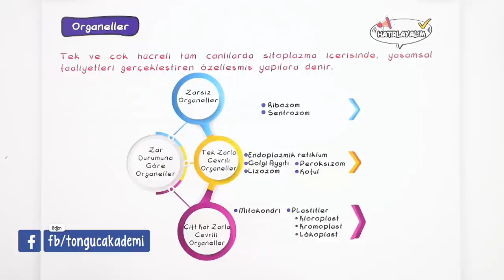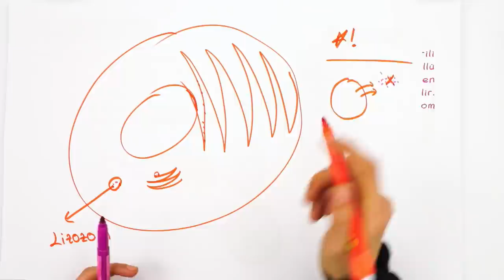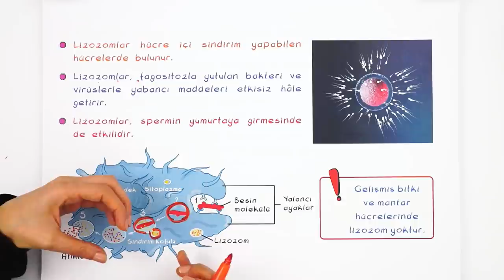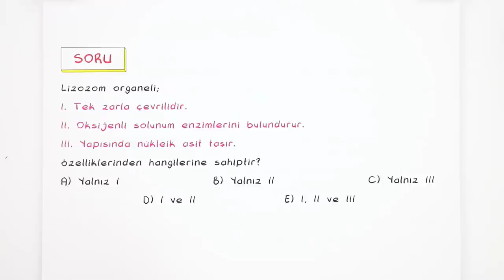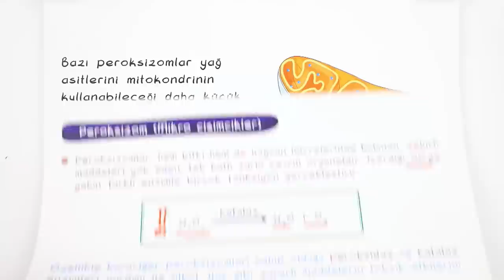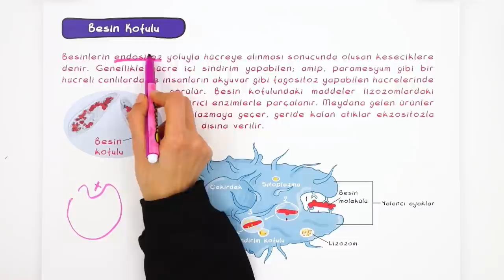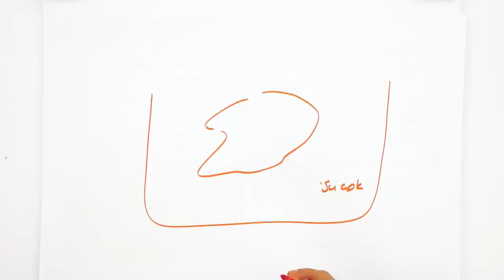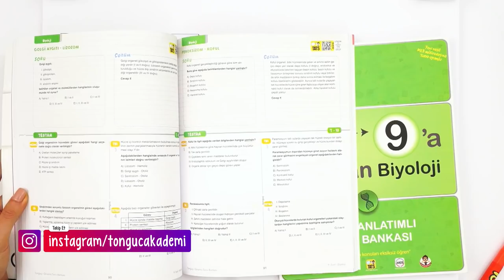Sitoplazma ve Organeller - 2 | 9.Sınıf Biyoloji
Biyoloji dersinde ''Sitoplazma ve Organeller" konusuna canlı yayında detaylı konu anlatımı ve yeni nesil sorularla devam ediyoruz.🤓